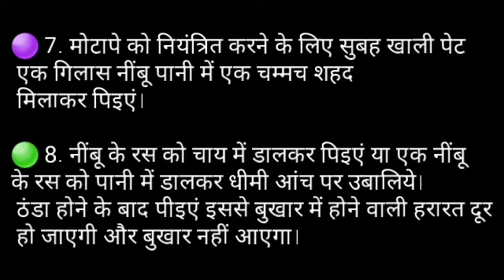नींबू पानी पीइएं स्वस्थ रहिये Drink lemonade stay healthy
नींबू पानी पीइएं स्वस्थ रहिये
Drink lemonade stay healthy